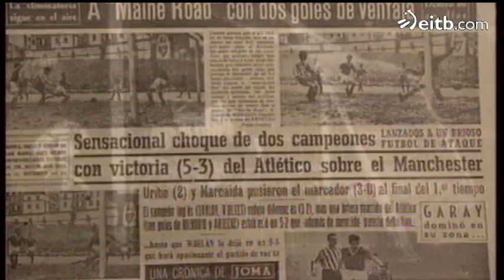Deportes: Jugadores históricos del Athletic visitan Lezama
Deportes: Jugadores históricos del Athletic visitan Lezama. Carmelo, Etura, Mauri, Artetxe, Merodio y Uribe fueron algunos de los protagonistas del Athletic - Manchester de 1957, que han estado visitando Lezama y firmando autógrafos.
TAGS: futbol deporte catedral san mamés atlhetic derbi copa del rey champions league europa league gol fernando llorente markel susaeta gorka irazioz gaizka tokero bielsa urrutia de marcos igor martínez ander herrera manchester old trafford lezama carmelo etura mauri artetxe merodio uribe